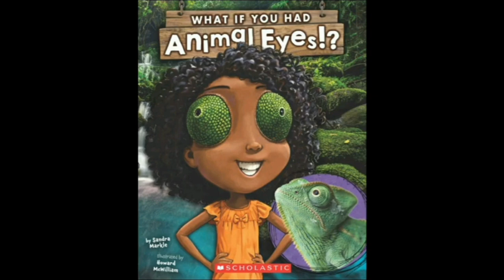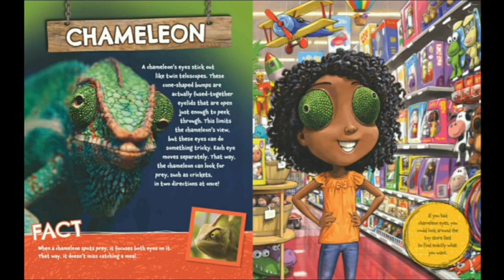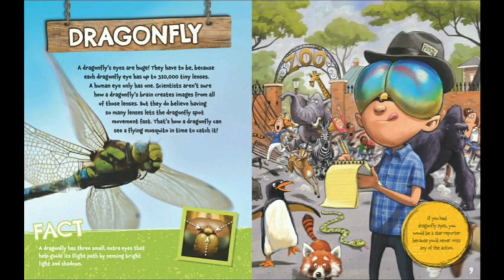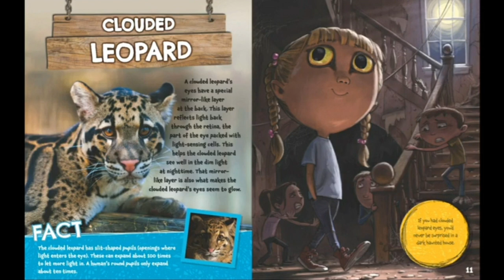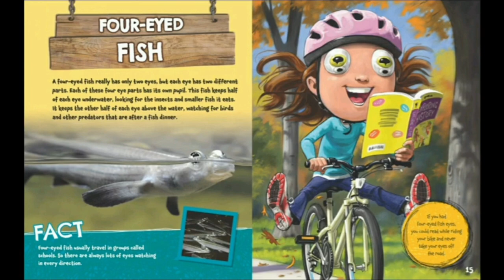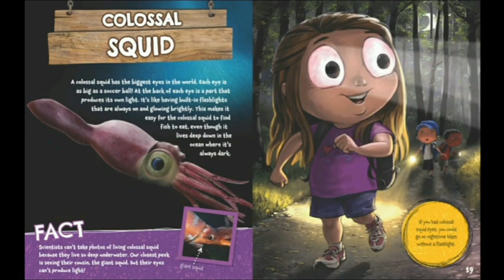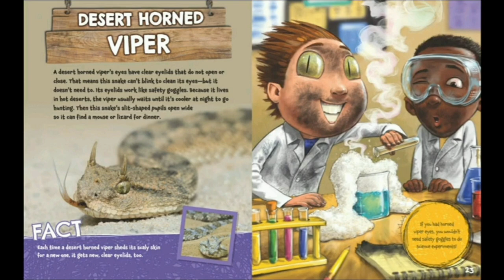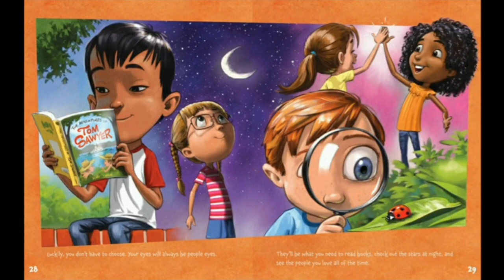What If You Had Animal Eyes!?||Sandra Markle||Science Read Aloud-3||Read by Jeni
🦅🐆🐸What if you had Animal eyes🦙🐍

The animal kingdom has tons of amazing eyes,  discover what it would be like if you had these special eyes -- and find out why your eyes are just the right ones for you!but yours are pretty great, too!

Sandra Markle is the author of more than 200 children's books, which have won numerous awards, including Boston Globe-Horn Book Honor Book, IRA/CBC Children's Choice, NSTA/CBC Outstanding Trade Books for Children, NCTE Orbis Pictus Recommended, and ALA Notable Books for Children